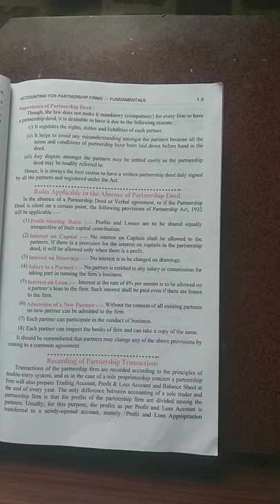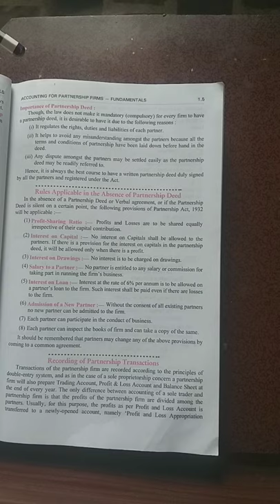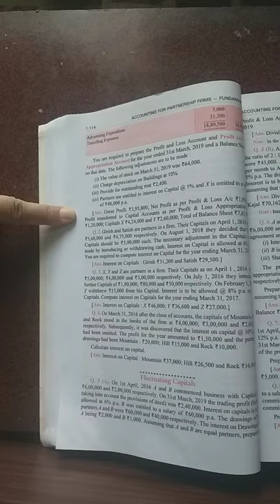Class XII (Accountancy) - Chapter 1 (Fundamentals of Partnership) - Part 1